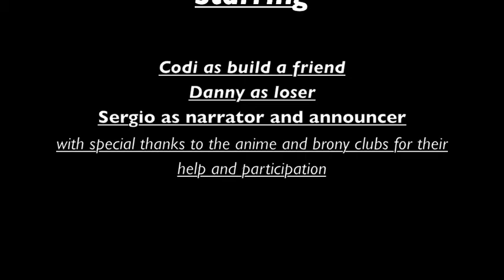BuildA-Friend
This is our first video as Dualgamerprodigy. if you like it then thx, if not then we dont care. just be fair with your criticism, and yes i know i misspelled some things.

this is not a real product (obviously) so dont call and the channel mentioned is fake as well.